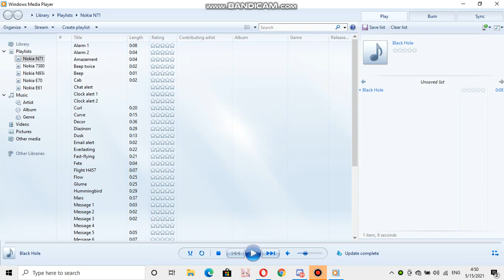Siemens ringtone: Black Hole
device where this ringtone is found: Siemens AF51